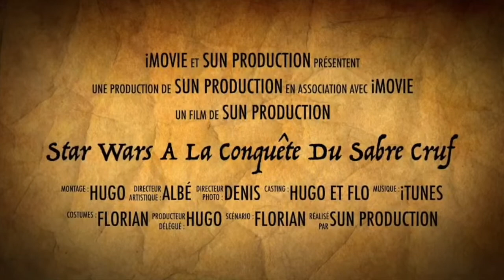Bande Annonce Star Wars fan film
Deux Jedis sont à la quête du sabre Cruf... Ce Star Wars fan film sortira en vers Décembre...